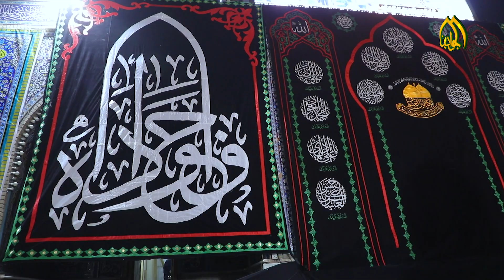مجالس احتوتها البركات وصدق الكلمات .. هي مجالس جوادية في المعنى والرسالة.